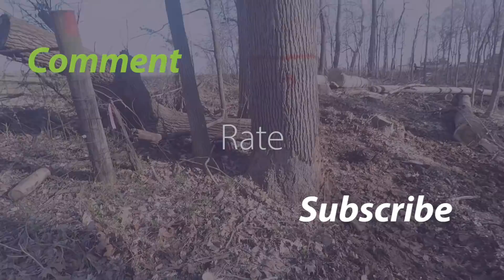Push pull trees on the second neighbor!!